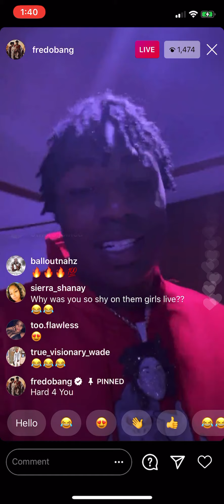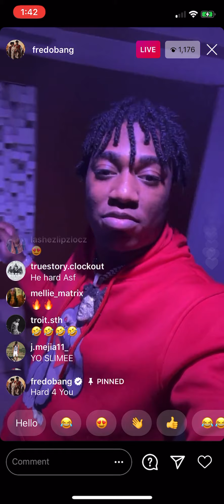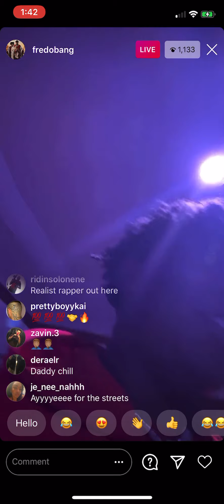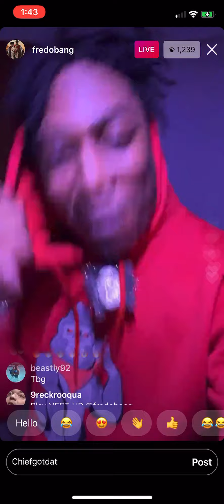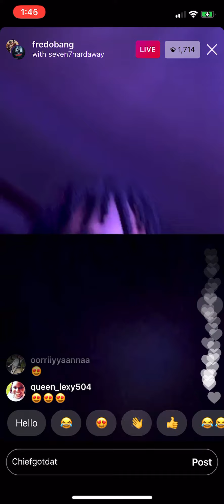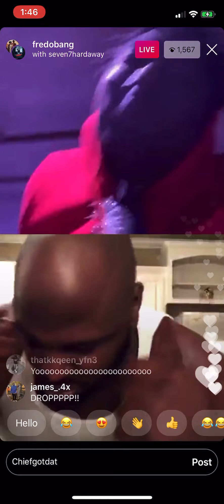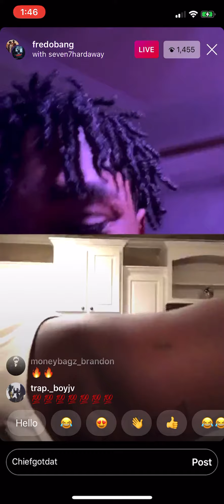Fredo bang playing Unreleased snippet in the studio on ig 🔥 11.18.2020